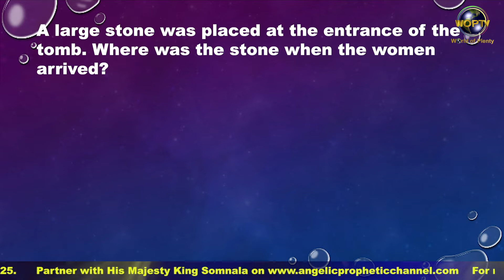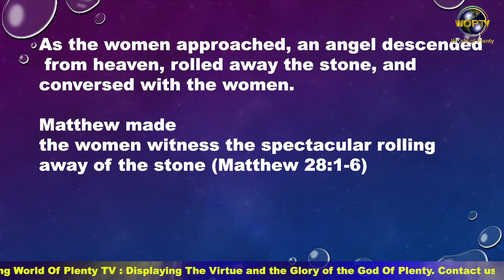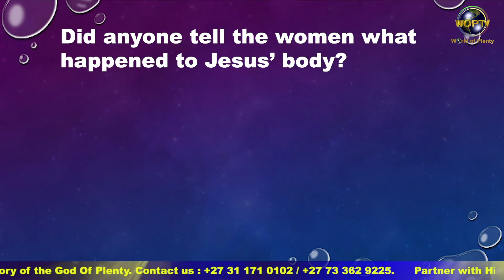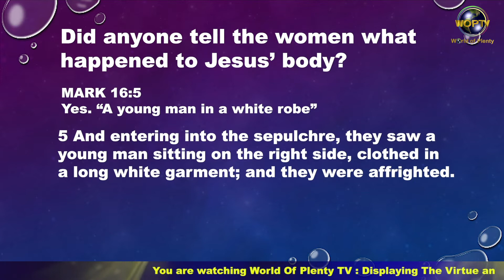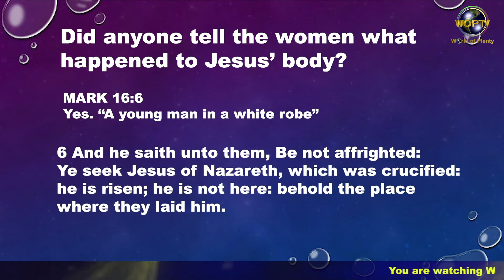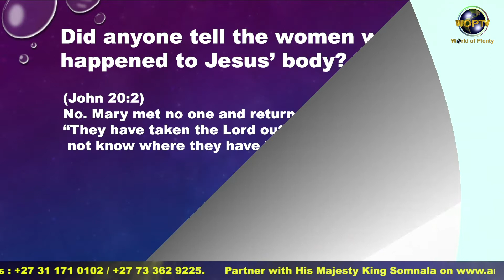DID ANYONE TELL THE WOMEN WHAT HAPPENED TO JESUS' BODY? | HIS MAJESTY KING SOMNALA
HIS MAJESTY KING SOMNALA WORLD OF PLENTY DIALY THOUGHT 06 MAY 2022